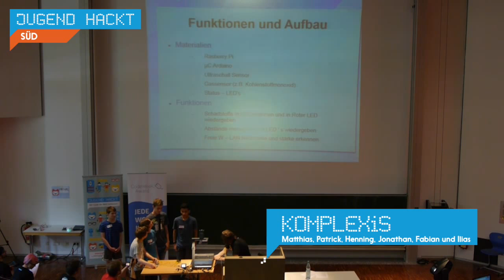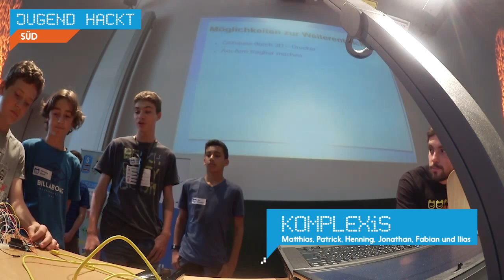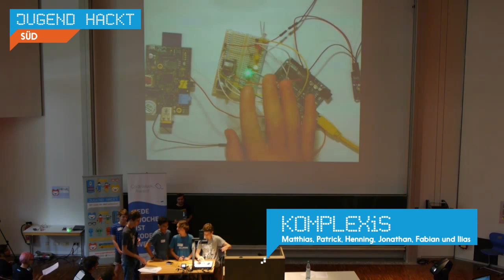KOMPLEXiS | Jugend hackt Ulm 2015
KOMPLEXiS findet freies WLAN und gibt Auskunft darüber, ob es in der Nähel Gas gibt. KOMPLEXiS funktioniert mit einem ein Raspberry Pi und einem Arduino, das mit mehreren Sensoren und Modulen verbunden ist. Von Matthias, Patrick, Henning, Jonathan, Fabian und Illias.